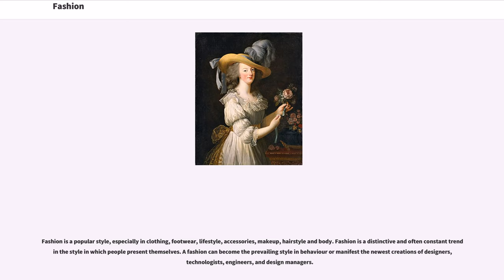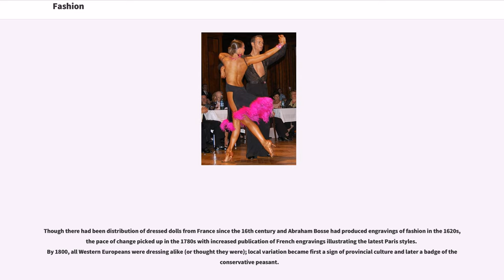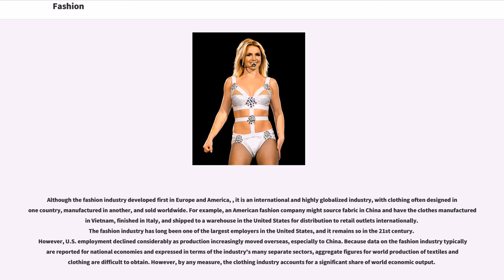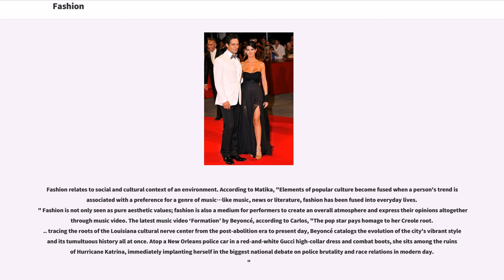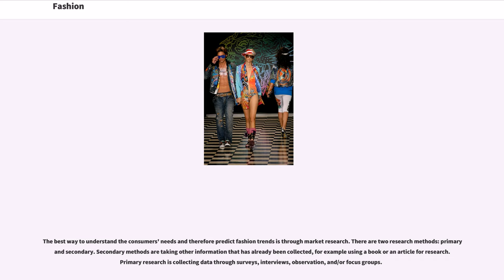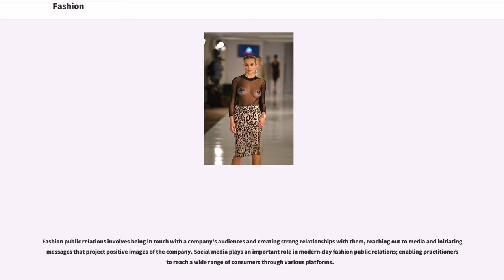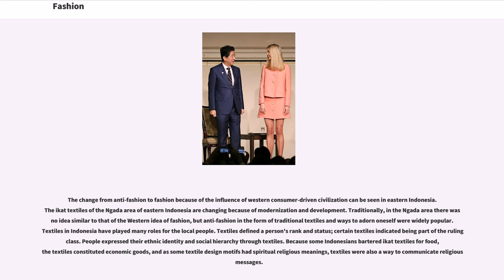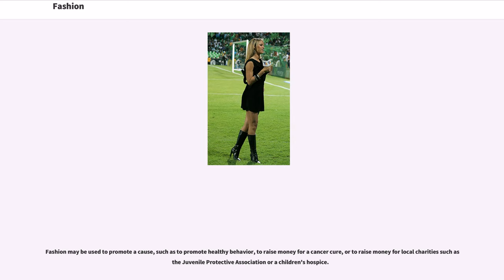Fashion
Fashion is a popular style, especially in clothing, footwear, lifestyle, accessories, makeup, hairstyle and body. Fashion is a distinctive and often constant trend in the style in which people present themselves. A fashion can become the prevailing style in behaviour or manifest the newest creations of designers, technologists, engineers, and design managers.

Because the more technical term "costume" is regularly linked to the term "fashion", the use of the former has been relegated to special senses like fancy-dress or masquerade wear, while the word "fashion" often refers to clothing, including the study of clothing. Although aspects of fashion can be feminine or masculine, some trends are androgynous.

High-flying trendsetters in fashion can aspire to the label "haute couture". But if one disapproves of a fashion, one can attempt to dismiss it as a mere fad.

Early Western travelers, traveling whether to India, Persia, Turkey or China, would frequently remark on the absence of change in fashion in those countries. The Japanese "shōgun"s secretary bragged (not completely accurately) to a Spanish visitor in 1609 that Japanese clothing had not changed in over a thousand years. However, there is considerable evidence in Ming China of rapidly changing fashions in Chinese clothing. Changes in costume often took place at times of economic or social change, as occurred in ancient Rome and the medieval Caliphate, followed by a long period without major changes. In 8th-century Moorish Spain, the musician Ziryab introduced to Córdoba sophisticated clothing-styles based on seasonal and daily fashions from his native Baghdad, modified by his own inspiration. Similar changes in fashion occurred in the 11th century in the Middle East following the arrival of the Turks, who introduced clothing styles from Central Asia and the Far East.

The beg...